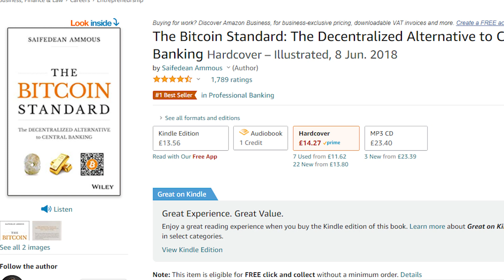Buying the COINBASE IPO? Nope! 🥊 (IPO Price Prediction 2021)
Coinbase IPO (Ticker $COIN) presented April 14th, 2021 on Nasdaq. This will be huge for Crypto but buying the IPO - not actually technically an IPO comes with risk. We dive into deep and whether the Coinbase IPO will rise. Or will the Coinbase Price Prediction not perform?

Another week, and more FOMO - jeez! Will the Coinbase IPO be the smashing stock exceeding all price predictions this year and be the stock to watch in the community!

So if you watched my last few videos on bitcoin, youll note I am really struggling with this whole bitcoin thing - and investing in coinbase stock seems like a far more sensible way to get exposure - coinbase is tied to the performance of bitcoin and guess what; its a profitable company - fab no?! Investing in coinbase stock seems to be a good way to go! for that coinbase is a stock to watch!!

After much anticipation the coinbase ipo has arrived and the coinbase stock is now available to buy. Will the coinbase IPO 2021 perform, and what do we expect the coinbase ipo prediction to be. Given the strong fundamentals; coinbase stock is one to watch. Brian Armstrong, the CEO of Coinbase, has executed the IPO and coinbase stock is now turbulent as bitcoin with the coinbase ipo in 2021 making the correlation between bitcoin and coinbase all too apparent. As we cannot predict the outcome of coinbase, though we can try and determine the coinbase ipo prediction and if we should monitor the stock on our watch list.

The main things we will look at are coinbase ipo and how stock will perform for rest of 2021. Our price predictions for coinbase and if its a stock to watch and how we can use it as an exposure tool to bitcoin... however there are some caveats.

- coinbase stock
- coinbase IPO 2021
- Coinbase IPO price prediction
- Coinbase stock to watch

But before we do that, lets take a small step back and explain the trials and tribulations of Fifi!

So bitcoin as a currency is up like 700%! Bitcoin has been on a tear this year. Jeez- 700%!

One other threat is also the emergence of crypto ETFS, we have seen a few attempts at this but no bona-fide complete ETF however, that will continue to emerge as institutional investors that need crypto exposure as a component of asset allocation demand it. One that happens, the demand for digital assets will also move away from the exchange platforms...

Finally, the biggest risk of all remains what the regulatory landscape will look like for digital currencies... because we can all agree... it will become more regulated.

Now coinbase may be an exceptional stock but the crypto currency market could be about to turn and the bubble is about to pop...so click here and we can discuss whether bitcoin is about to CRASH!! See you there!

🖊️Signing up with my links for a little kickback to me and maybe a freebie for you! 😜

📽️ Highlights 💛

Who is Fifi? 💃🏾

Hiya - I'm an engineer, consultant and mum to two toddlers living in London. I make video on personal finance, the economy and how to make better financial decisions!